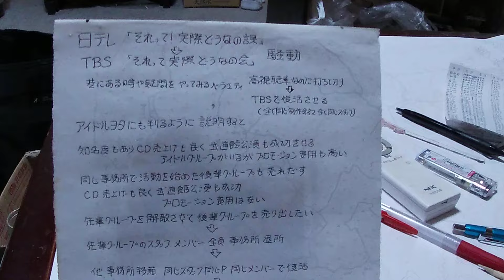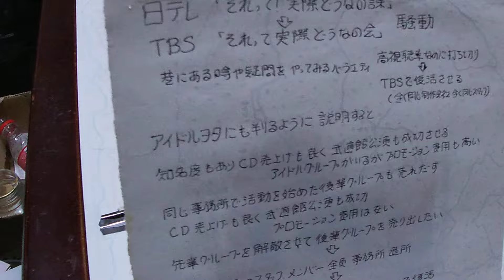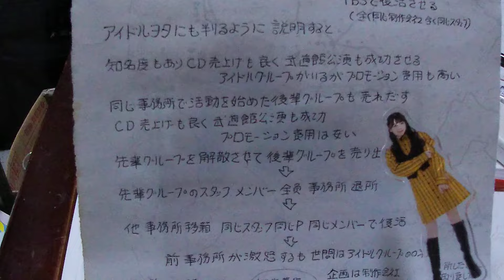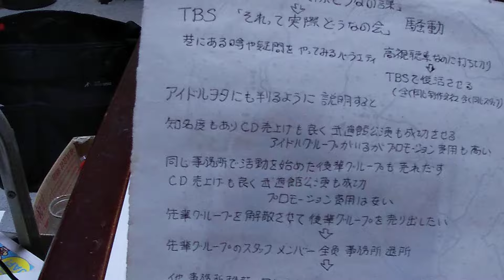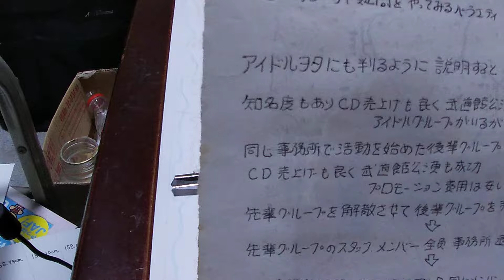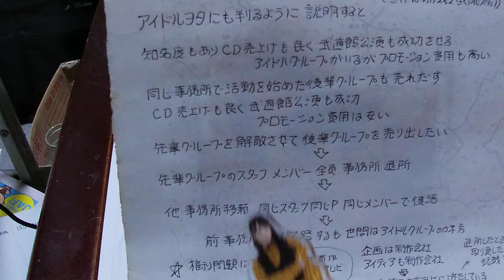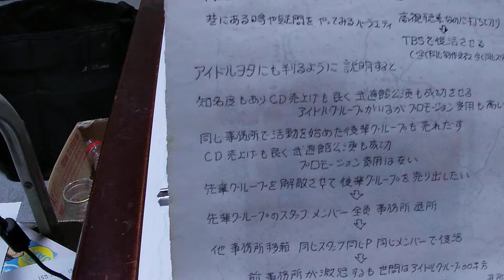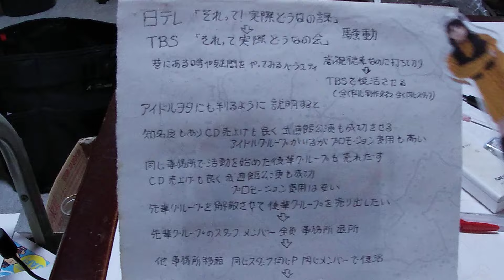それって実際どうなの会騒動をアイドル運営に例えて説明してみたらヤバすぎたかもしれない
でも彼らは長年やってきた事なので変えようとはしない